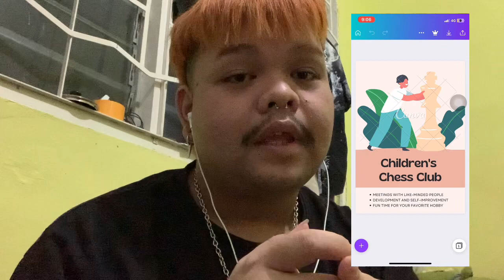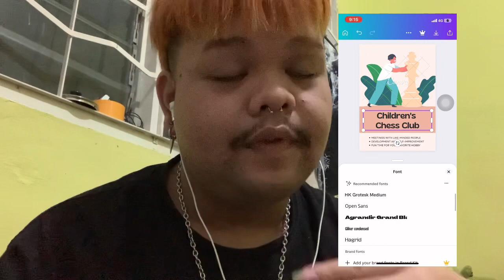Tutorial on How to Edit Your Poster ( Media & Tech Club )